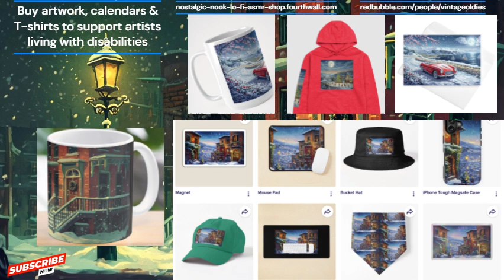❄️⛄1940 Style Cozy Vintage Christmas Music From Another Room Vintage Oldies Playlist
Vintage Christmas Wonderland music album musicfromanotherroom hindisong xmasmusic christmassongs vintageoldies anotherroom oldies BerlinASMR #1920

⭐⛄Enjoy a nostalgic read or give the gift of nostalgia with a book or gift card from our newly launched store 10% of your purchase helps support independent booksellers. The other for 10% comes to us to help us create more content and support artists living with disabilities worldwide.

I truly hope you enjoy the spirit and the content in this video. All songs are my exclusive written creations. Please do subscribe and also consider purchasing the album and merchandise from my Christmas shop to help me help other disabled artists worldwide as well as create more content for you here.

😎 COACHING SUPPORT:I'm an online global life, motivation, career and law of attraction coach I specialize in assisting professionals and those with adhd, tinnitus, anxiety, ptsd and life challenges to find success. If you need help grab a free 30 min session with me

🙏 Buying me a coffee funds my data costs, and also enables me to provide discounted scholarships for ESL English as a second language students.

Reproduction or republication of these are prohibited. All songs are either in the public domain, I have a license for, utilized under fair use for educational purposes for historical reference and legacy, or are my own personal creations. All information and content here and on my other associated sites, including my telegram channel is created in the interest of Education, cultural commentary and entertainment.